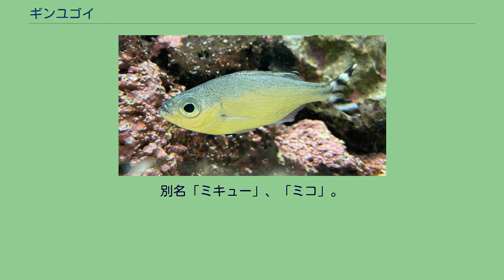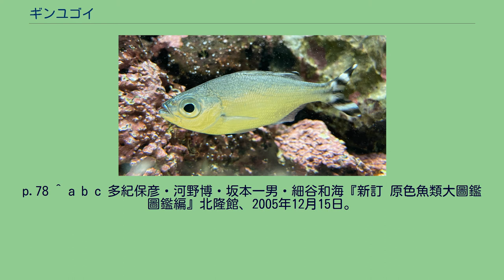ギンユゴイ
ギンユゴイ（銀湯鯉、学名：Kuhlia mugil）は、スズキ目・ユゴイ科に分類される魚の一種。
別名「ミキュー」、「ミコ」。
太平洋の中・西部、インド洋に分布する。
ギンユゴイは沿岸の浅い岩礁域に生息し、水深3～18m程度のところで見られる。
体長は、基本的には20cmを超えないが、大きな個体になると30~40cm程に成長する。
体色は青っぽい銀白色で、眼が大きい。
近縁種とは違い、尾びれには計5条の黒褐色の縦帯がある。
背びれは10棘9-11軟条、しりびれは3棘10-12軟条。
主にプランクトンを捕食する。
大型のものは甲殻類や小魚なども捕食する。
南日本では6~7月ごろに幼魚が潮溜まりで見られる。
河口周辺で見られることもある。
ギンユゴイは食用に利用されていて、揚げ物などのほか、塩漬けや干物などにも利用される。
しかし、水産的にはあまり重要とされておらず、他の魚をとらえるための餌として利用されている。
^ a b 木村義志『フィールドベスト図鑑 日本の海水魚』学習研究社、2000年8月4日。
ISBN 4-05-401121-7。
p.78 ^ a b c 多紀保彦・河野博・坂本一男・細谷和海『新訂 原色魚類大圖鑑 圖鑑編』北隆館、2005年12月15日。
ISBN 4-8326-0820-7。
p.504